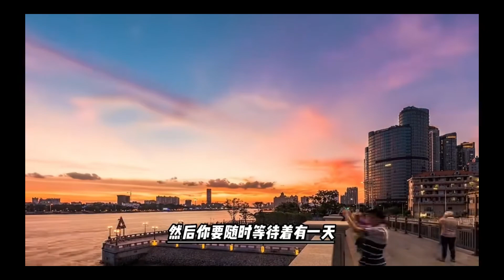內卷/內耗/不自信 - 感謝這一次升職失敗帶給我的沈澱與思考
如果你升職失敗了，你也會像我這麼想嗎？